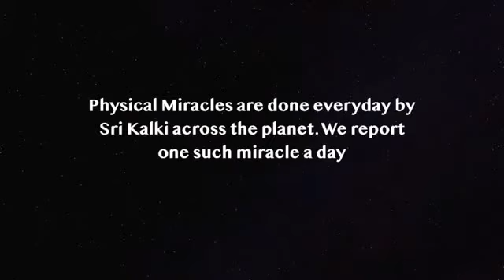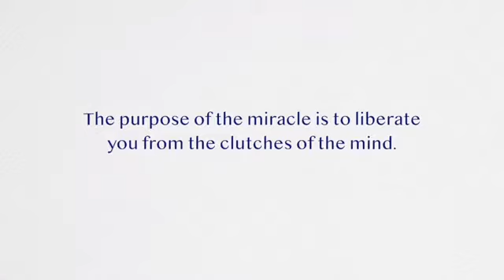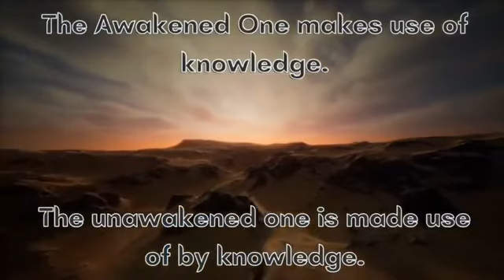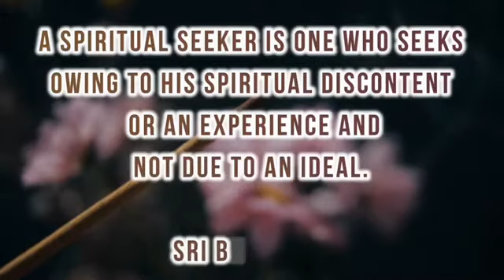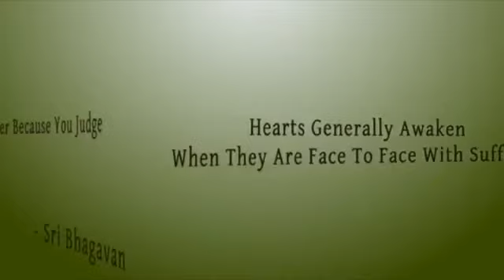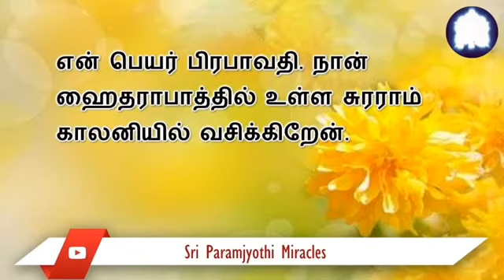Kalki Dharma 99